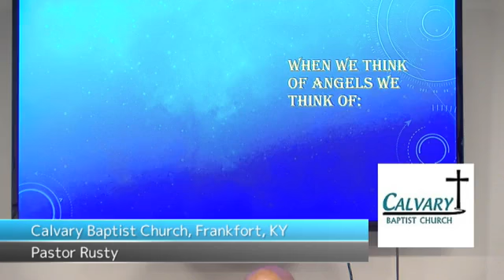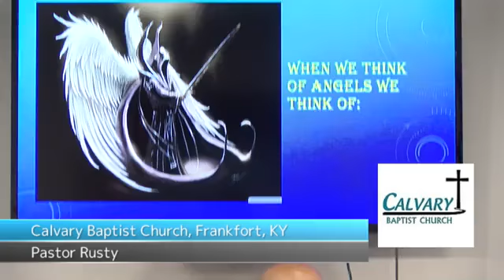September 29 2021 Mythbusting Angels 2